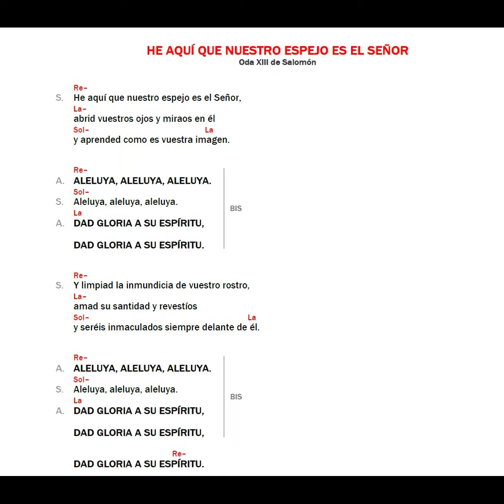He aquí que nuestro espejo - Kiko Argüello 1972-1977 Remasterizado - Camino Neocatecumenal